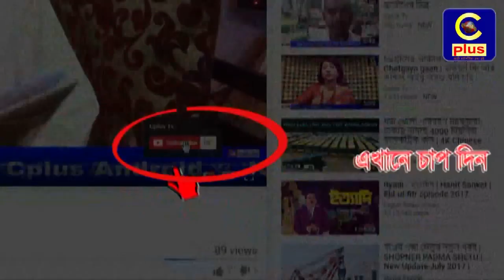প্রবাসীদের কটাক্ষ করায় প্রবাসীদের প্রতিবাদ..